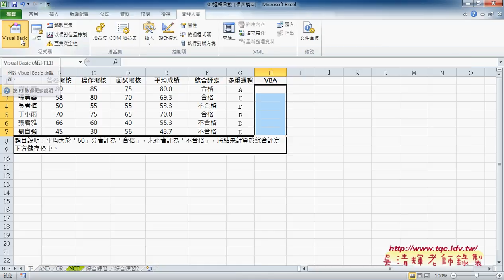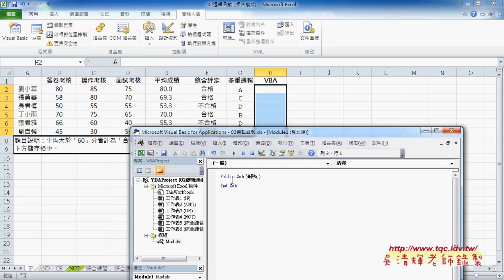02 兩重邏輯轉為VBA說明EXCEL VBA雲端資料庫1